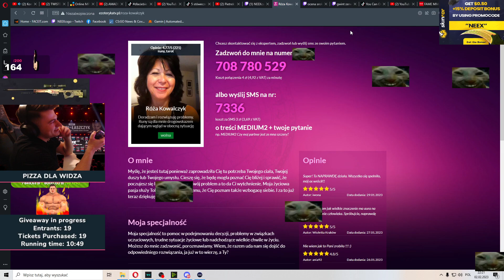NEEX DZWONI DO WRÓŻKI W SPRAWIE SROKI I IZADAXA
🔔 Spodobał ci się film? Daj suba, aby nie przegapić kolejnych!
📽️ Klip został zrobiony podczas streama w dniu 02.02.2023.

📺 Z jakich kanałów pochodzą klipy, które wstawiam?